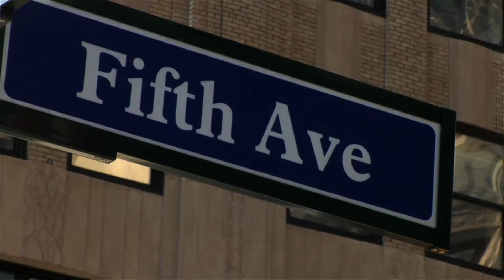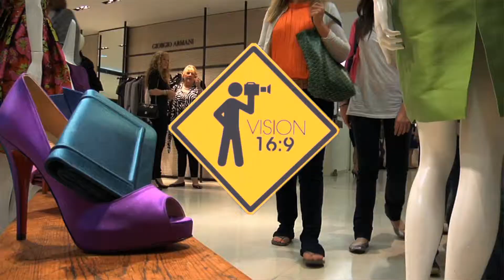New York - 5th Avenue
Promenez-vous sur la Cinquième Avenue!